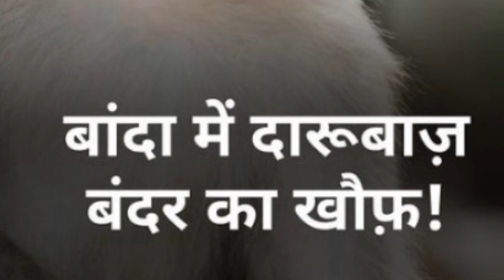Monkey Ka Aatank ।। बन्दर ने किया परेशान।। Monky attack ।। Sunil mahule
monkey ka aatank
monkey video
 munger monkey attack news
munger monkey attack
 monkey attack news
 monkey attack
monkey attacks
 monkey
 monkey attack in india
 munger hindi news
munger today news
bihar monkey news
bandar ka aatank
bandar ka aatank
cid bandar ka aatank
langoor bandar ka aatank
kala bandar ka aatank
bhutiya bandar ka aatank
bandar aur kutte ka aatank
ghas mein bandar ka aatank
bikaner mein bandar ka aatank
chas bokaro mein bandar ka aatank